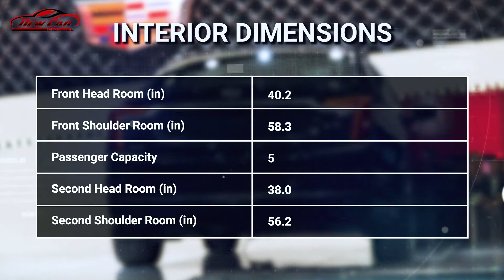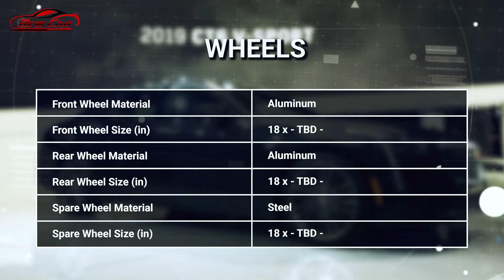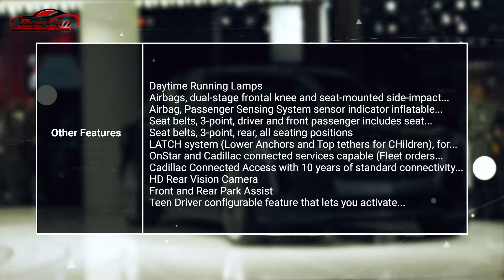2019 Cadillac CT6 4-Door Sedan 2.0L Turbo Luxury RWD Review: Price, Specs & Features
2019 Cadillac CT6 4-Door Sedan 2.0L Turbo Luxury RWD Review: Price, Specs & Features

The Cadillac CT6 is a mid-size luxury sedan that's full of tech and luxury features. While it's not the biggest car in the automaker's lineup, it's the thought-leader for now; no other Cadillac is equipped with its features.

The CT6 is bigger than the CTS and ATS sedans, but not quite as large as the XTS. Its lightweight construction gives it a footprint on par with mid-size sedans from Mercedes-Benz and BMW, but its interior space is closer to the full-size offerings from both automakers.

The CT6 was new for the 2016 model year. A plug-in hybrid version was added halfway through the 2017 model year, and the main change for 2018 was the addition of the SuperCruise option, an advanced version of adaptive cruise control that keeps the car centered in its lane and permits hands-off operation under certain circumstances. Other 2018 changes were limited to a more capable Park Assist function and new paint colors.

The 2019 model year sees subtle styling updates to the front and rear fascias that bring the CT6 more in line with newer Cadillac models. The big change? A new 4.2-liter twin-turbo V-8 with 550 hp in a top V-Sport model, or 500 hp in the CT6 Platinum. Other engines should return to the lineup, but Cadillac hasn't confirmed anything beyond the new powertrain, which pairs that new V-8 with a 10-speed automatic.

Other than the new engine and transmission, five powertrains are offered. Three are conventional engines: a  3.6-liter V-6, a turbocharged 2.0-liter inline-4, and a twin-turbocharged 3.0-liter V-6. The latter engine generates 404 horsepower and 400 pound-feet of torque. All three deliver power through an 8-speed automatic transmission.

The CT6 Plug-In model uses a high-efficiency version of the 2.0-liter engine paired to a two-motor hybrid transmission similar to that in the Chevrolet Volt, with a 17.6-kilowatt-hour lithium-ion battery pack delivering 31 miles of EPA-rated electric range. Total output of the powertrain is also 335 hp, but the battery infringes on trunk space to a considerable degree. The plug-in is the only model not made in the U.S.; it's imported in low volumes from China, destined for California and a few other states where plug-in electric cars have proven popular.

All-wheel drive is standard on all 6-cylinder models, delivered through an on-demand system that infinitely varies power delivery between front and rear wheels. As with Cadillac’s other luxury offerings, advanced electronic chassis controls enhance performance and safety, while Magnetic Ride Control dampers provide variable ride comfort and enhanced performance.

A new feature of the CT6 is auto brake hold, which aims to reduce stop-and-go traffic fatigue by holding the car in place when the driver releases the brake; the function also aids starts on steep hills. It is new to GM vehicles but has been offered by other luxury automakers for quite some time.

On the technology front, a 10.2-inch high-definition screen sits front and center in the dash, offering Cadillac’s CUE infotainment interface for control of the car’s main systems. A touchpad control in the center console offers an alternative to the haptic-response touchscreen for inputs. Wireless phone charging, 4G LTE with wi-fi hotspot, and OnStar are also included.